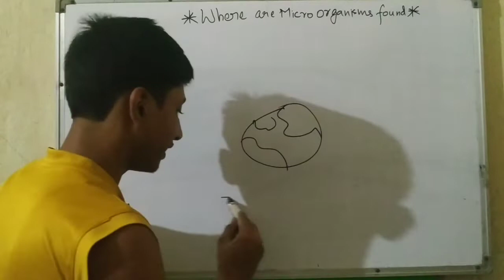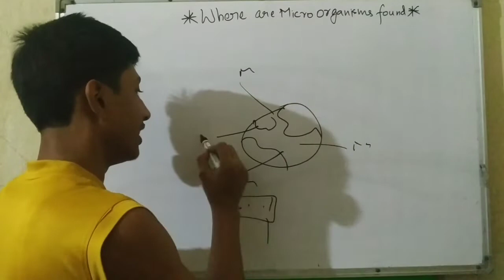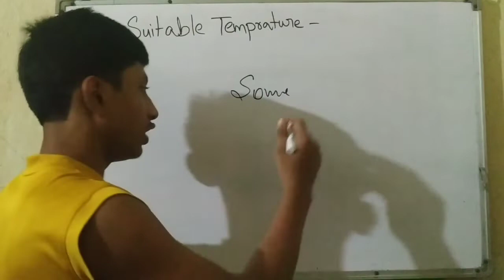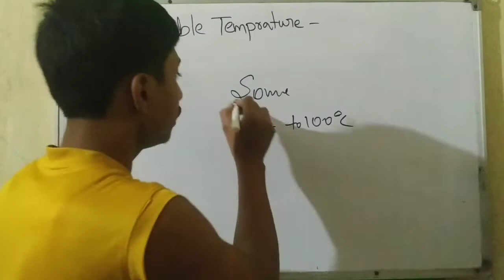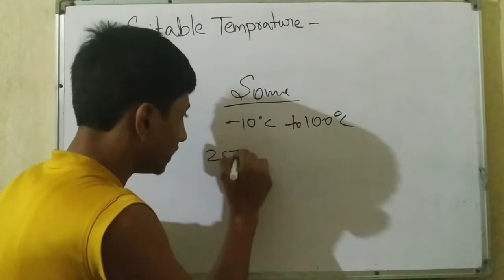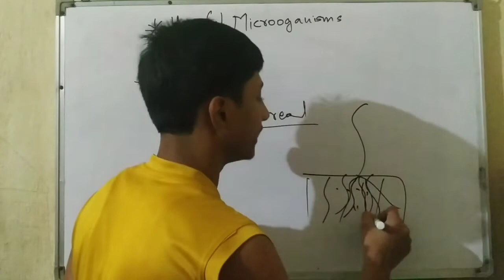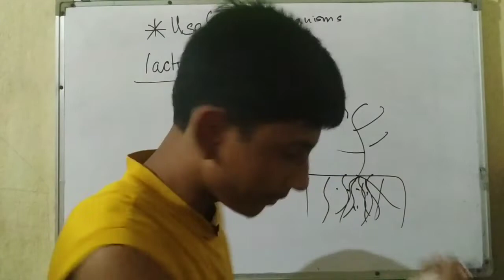Class 8 | Chapter 02 | Microorganisms 02 | Microorganisms characteristics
I give my 100% for you , Now it's your turn - subscribe our channel and share to all your friends and relatives , so that they can also have a bright and prosperous future through our channel , Half yearly exams are coming - so if you have any doubt , you don't have to shy just ask questions in comment section of videos or of community post , we'll definitely help you till then stay tuned in @Lucky Star Classes  our channel .

if you are in class 6 , studying science and having doubt in chapter 1 so this playlist will help you

microorganisms
microorganisms class 8
microorganisms class 8 science
microorganisms full chapter
microorganisms detail explanation
microorganisms best lecture
microorganisms class 8 chapter 2
microorganisms chapter 2 class 8
microorganisms class 8 best video
class 8 science chapter 2
class 8 microorganisms
class 8 science chapter 2 microorganisms
class 8 science chapter 2 magnet brains
class 8 science chapter 2 vedantu
class 8 science chapter 2 edumantra
class 8 science microorganisms magnet brains
class 8 science microorganisms vedantu